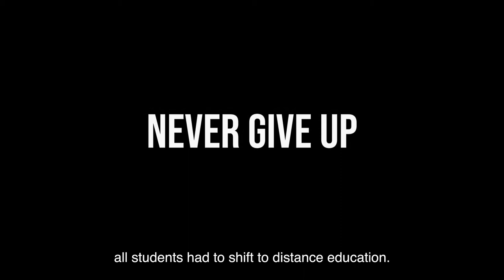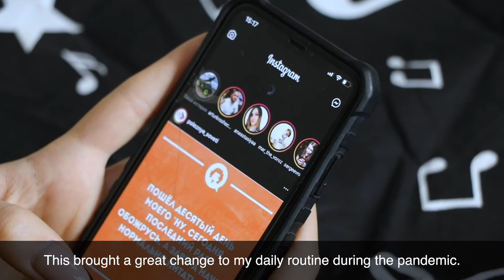Never Give Up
Never Give Up by Viktoriya Tkachenko

This short film is part of a collection of projects done by the students of Simon Fraser University’s School of Interactive Arts and Technology in the class Moving Images (IAT 344) to develop their video and documentary skills by creating high quality media for inclusion in the MOV's award-winning museum exhibitions.

The theme IsolatingTogetherMOV, captured stories that we, as a collective, will be able to tell for a future exhibition about the COVID-19 pandemic experience at the Museum of Vancouver. To learn more about the IsolatingTogetherMOV project